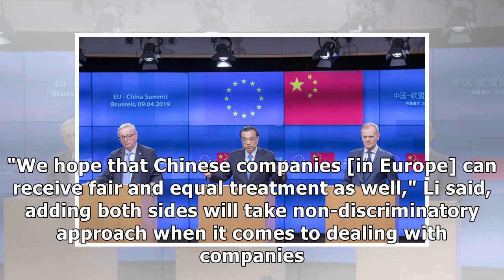China agrees to address key EU concerns in snub to Trump